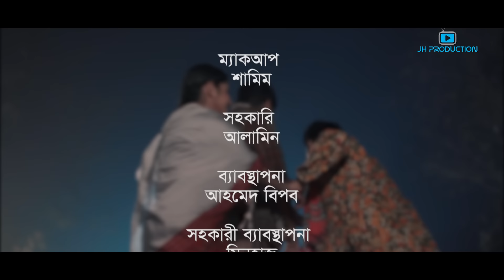Chorer Sundori Bou | চোরের সুন্দরী বউ | Mir Sabbir | Mihi Ahsan | Juel Hasan | Bangla Natok 2023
Bangla Natok : Chorer Sundori Bou
Script : Ruhul Amin Pothik
Director : Juel Hasan

Cast : Mir Sabbir, Mihi Ahsan, Ashraf Kabir, Imran Azan.
Cinematography : Shohag Shorif
Edit & Color : Shamim Hossain
Associate Director: Rashed Zaman
Cheif Asistant Director : Mehedi Hasan Khan
Mek-up : Sajahan

Label: JH Production
Producer : Aynul Islam Chonchol